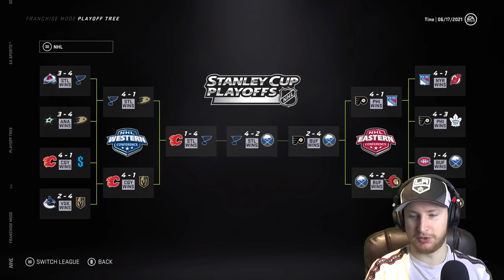What If Every Player with 100+ Point Seasons Became a Free Agent?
Placing every active player that has hit the 100 point marker in a single season in free agency, then simulating to see what happens!